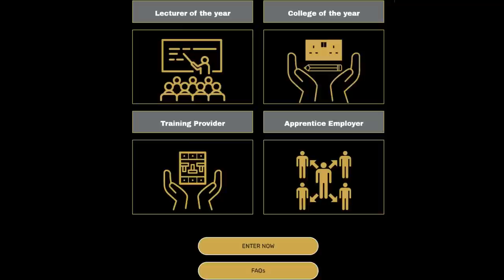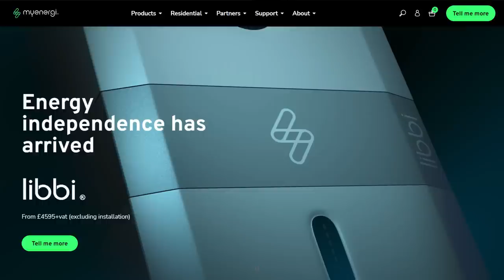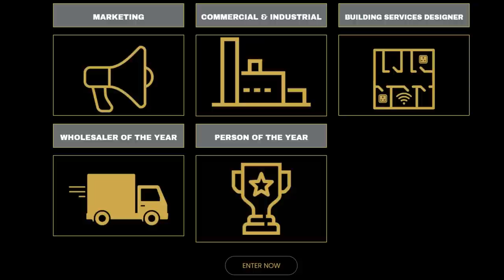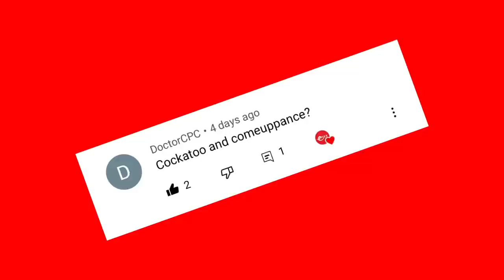Family Seeks Justice After Holiday Electrocution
In this week's news, the family of a British tourist electrocuted in the Caribbean takes its case to court.

Entrepreneur rescues the prestige EV charger maker Anderson from collapse and much more.

Welcome to Electrical News Weekly in association with myenergi.

🕐 TIME STAMPS 🕕
00:00 Electrical News Weekly
00:42 Holiday ends in tragedy
02:23 Anderson EV is saved
03:12 5 new JTL training centres
03:59 libbi home battery from myenergi
05:04 Milwaukee cable stapler
05:51 Nominate your local electrical wholesaler